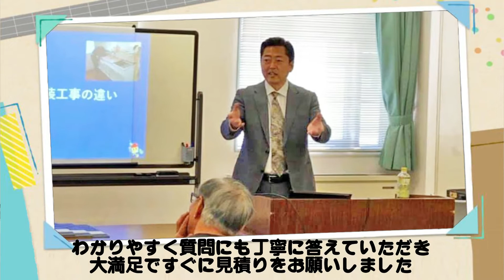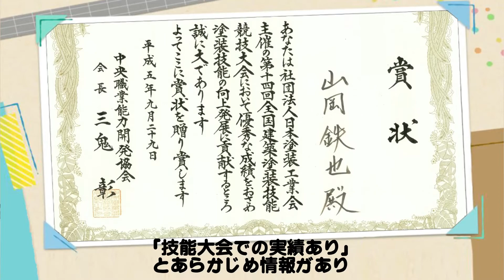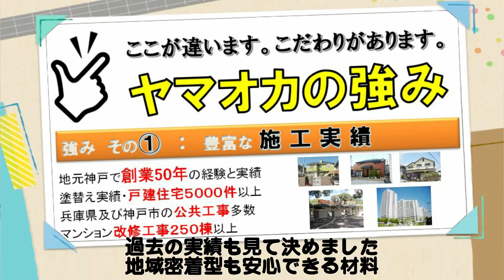外壁塗装されたお客様から生の声？!チラシに頂いた本音レビュー！やまおか君のリアルな評価は？【番外編】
今回も引き続き、住まいのやまおか君が出しているチラシについて
鉄っちゃんが語ります。

やまおか君で施工していただいたお客様には、
アンケートの記入をお願いしており、
それを「お客様の声」としてチラシでご紹介しています。

今回は、過去にご紹介させていただいたお客様の中から、
セミナーに参加して、その時から好印象を持って下さり、
「不安要素をすべてクリア」と言っていただいた方と
もう一方、
「技能大会での実績あり」で決めた！と言っていただいた方のお声を
鉄っちゃんが朗読します！

やまおか君が理念として掲げていることが
実際に実践できているかどうかが、
リアルなお客様の声に反映されています。
本当に押し売りのようなことはないのか？
営業担当や職人さんの印象は？
実際に外壁塗装をやまおか君に任せて、仕上がりには満足したのか？
お客様がすべてを語って下さっています！

まずは鉄っチャンネルをご覧下さい♪

㈱ヤマオカ「住まいのやまおか君」

‹本社›
〒651-2117
神戸市西区北別府5-15-8

‹西神ショールーム›
〒651-2254
神戸市西区平野町芝崎285-1

外壁塗装　屋根塗装　防水工事　屋根工事 雨漏り(雨漏れ)の修理
ミラブル　除菌・バスター

★鉄っチャンネルではこんな内容も配信しています★

★番外編★ジャパネットやまおか君？！元職人鉄ちゃんが自信を持ってオススメするシャワーヘッド！

新型コロナウイルス対策！「除菌・バスター」大公開！天井・壁までダイナミックに除菌！丁寧に抗菌・抗ウィルスのガラスコーティング！鉄っちゃんの解説つきでご覧あれ！【施工ファイルNo.1　三宮クラブ編】

【鬼滅の刃？】風の刀の鞘を塗装のプロが作ってみた！手元をズームしてノウハウ大公開！【やってみよう番外編】

【マンション大規模修繕工事】いよいよ大詰め！工事中は廊下が歩けなくなる？！そうならないための回避収納方法とは？【現場ファイル1-7】

【油性ペンが消える話題の商品】シャワーヘッドミラブルplusを使うと、あなたのペットの毛が驚く程変化する！劇的ビフォーアフター【番外編】

描いた翼の色は今話題の・・・火柱の彼の方？【やってみようあーちゃん編vol.11】

コロナって塗装に影響ある？？お問合せが一番多い見積もりから工事まで気になる疑問に鉄っちゃんがズバっと的確にお答えします！【番外編】

★その他　関連動画・参考になる動画　御覧下さい★

ヤマモトホールディングス株式会社
キャンペーン・イベント情報
除菌清掃サービス《除菌・バスター》